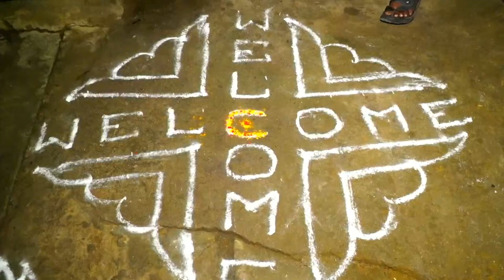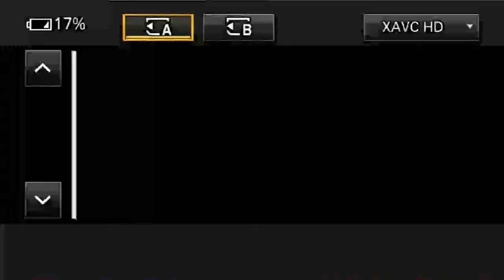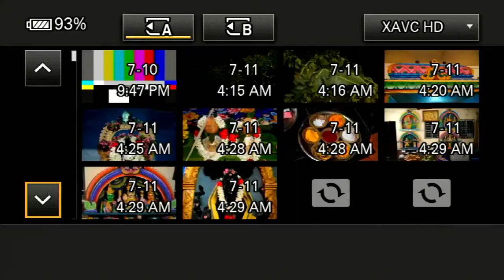Velmurugan & Archana RECEPTION LIVE